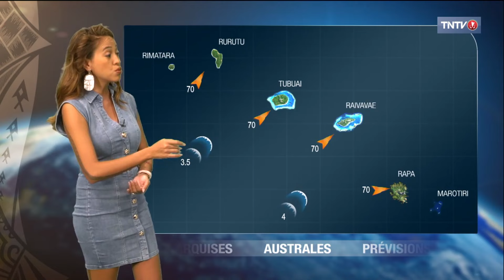Farerau Barff - Mercredi 14 Août 2024